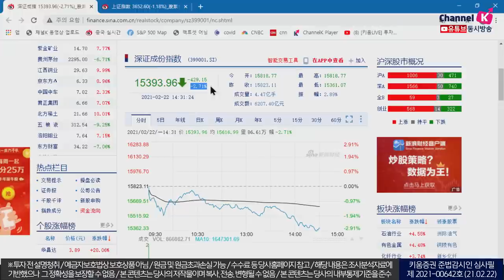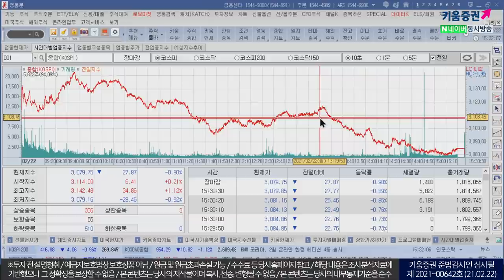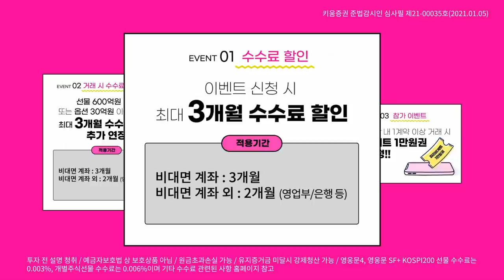중국 유동성 줄이기가 걱정! 지수 변동성 여전(마감시황.주식투자/21.02.22)